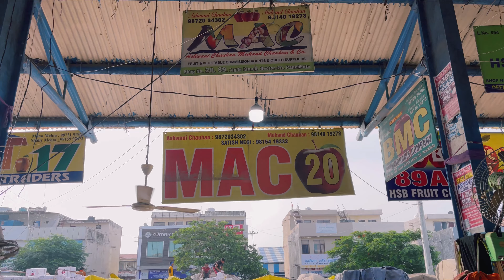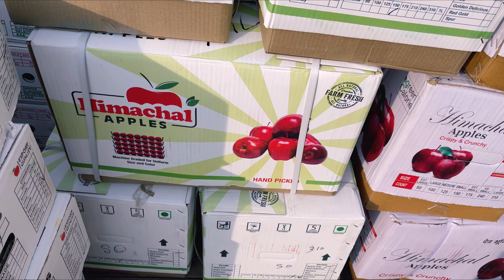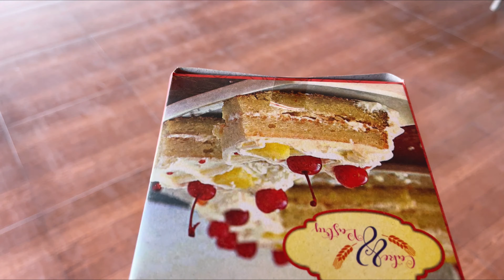Himachal Se Acha Seb Bik Raha Hai Panchkula Mai // Aaj Gaya Rana G Ke Ghar Army Cant Panchkula Mai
Hello everyone this is akshay dilaik this is my new channel hope we all together will make some good memories and will create some good contant so please support my channel will try to spread positive and good vibes or energy .

Music

Musician: @iksonmusic